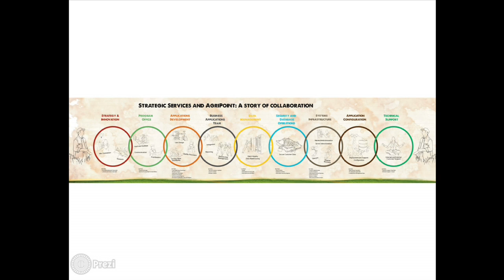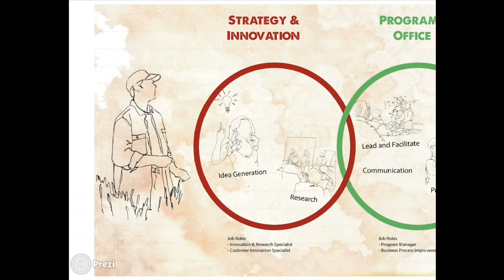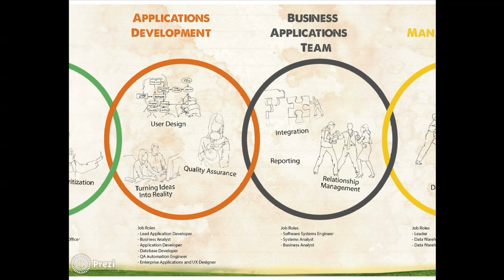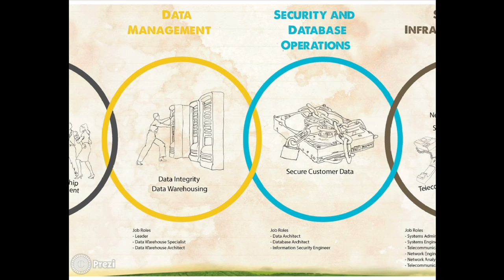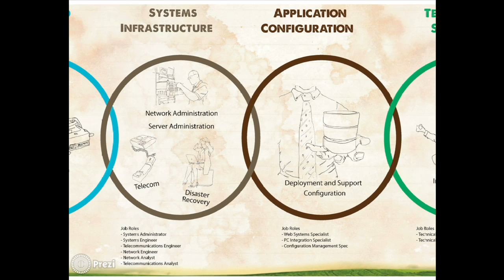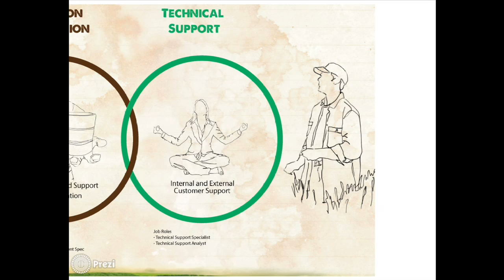Overview of Careers in Technology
Watch this video as Sue Thaden – President and CEO of Client Resources Inc. – gives an overview of the vast career possibilities in technology, how all of the positions tie in together, and what you can generally expect to earn in those careers.